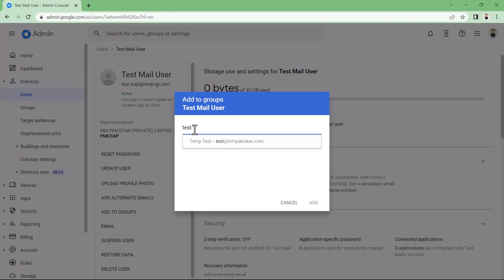How to Add User to Groups in Google Workspace | Google Admin FAQ | Google Admin Tips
Hello Google Admin,
Organizations, classes, teams, and other groups can use Google Groups to do things such as:

Find people with similar hobbies or interests and take part in online conversations.
Work on projects together.
Organize meetings and events.

You can Add User to Groups easily after watching this short video.